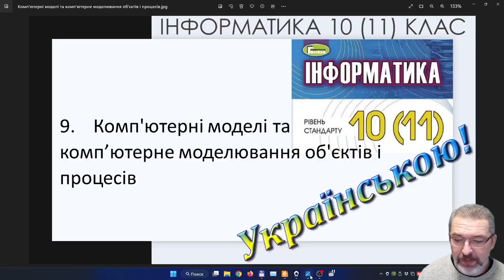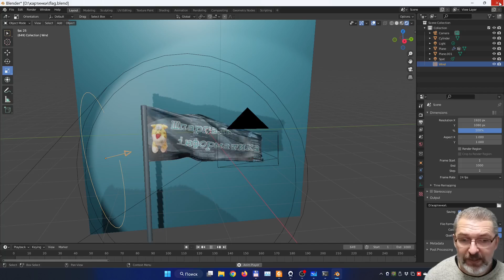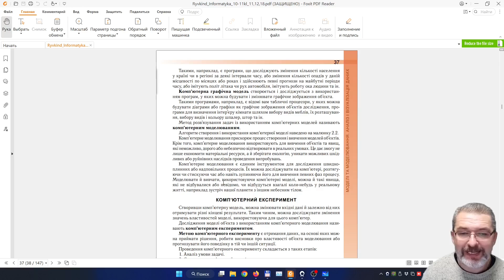9. Комп'ютерні моделі та комп’ютерне моделювання об'єктів і процесів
У цьому відео розглядаються поняття комп'ютерних моделей та комп'ютерного моделювання об'єктів і процесів. Модель визначається як спрощене представлення явища, процесу чи об'єкта. Як приклад наведено глобус – фізичну модель, що спрощено зображує Землю.

Обговорюються фізичні моделі, які копіюють явища реального світу у спрощеному вигляді та можуть використовуватися для визначення параметрів об'єктів, таких як аеродинамічні властивості автомобіля.

Окремо розглянуто комп'ютерні моделі:

Графічні моделі: дозволяють створювати зображення в програмі. Наприклад, архітектор може створити детальну модель будівлі, включаючи матеріали та розміри.
Імітаційні моделі: імітують фізичні, хімічні чи інші процеси без необхідності проведення реальних експериментів. Як приклад, згадано моделювання взаємодії вітру з тканиною за допомогою Blender.
Математичні моделі: використовують математичні рівняння для представлення ситуації. Наприклад, розрахунок часу падіння об'єкта з певної висоти.